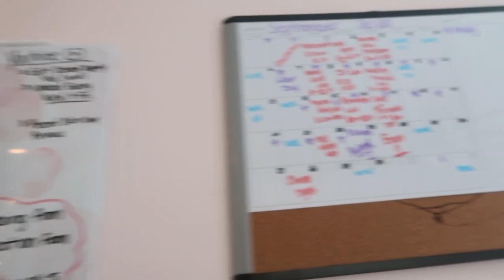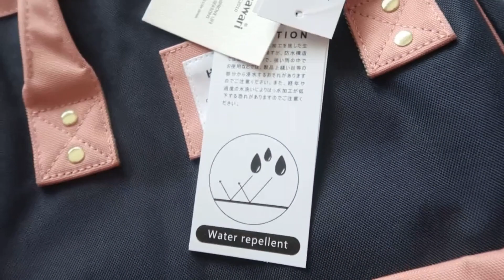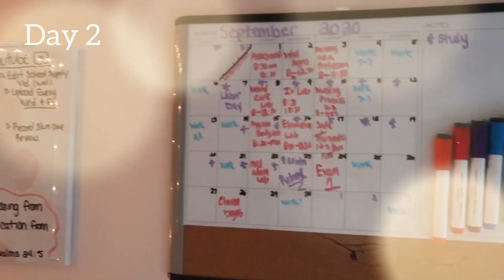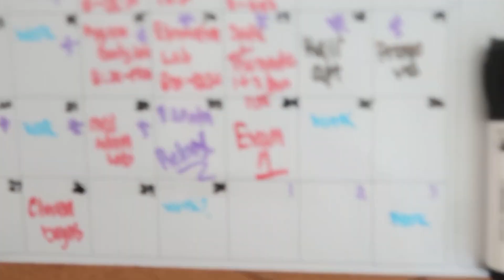First Week Of Nursing School (Virtual) l A Vlog l How I feel about it - Watch Until The End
Hey everyone! I wanted to give you all a glimpse of my first week of nursing school. It was pretty hard filming this vlog because my classer are live, virtual classes, but I tried to get in as much info as I can. I hope you all enjoyed this vlog!!